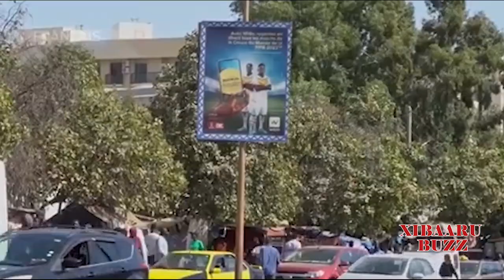Revue Buzz ! Avec Thialle 09 Novembre 2024…Rewmi Officiel